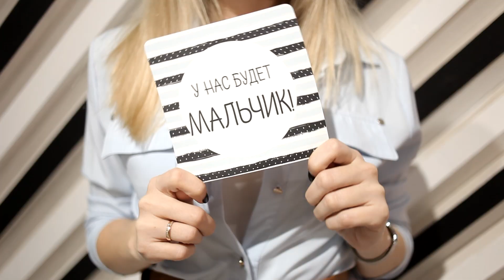Дневник беременности - выпуск 4, неделя 16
Дорогие друзья!

Знаете ли Вы, что ждет женщину на 16 неделе беременности? Нет? Тогда скорее начинайте смотреть наш четвертый выпуск «Дневника беременности» с блогером Ольгой Богомоловой.

Ольга - мама двоих мальчиков, уже 16 недель находится в ожидании третьего малыша.

Кого ждет Ольга - мальчику или девочку? Какие предположения по этому поводу строят друзья и родственники? Что такое гендерная вечеринка и как правильно ее организовать? Все это и многое другое мы узнаем из видео!
А также в этом выпуске Ольга расскажет, какие вещички купила на первые дни жизни малыша.